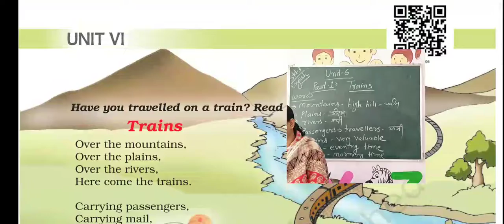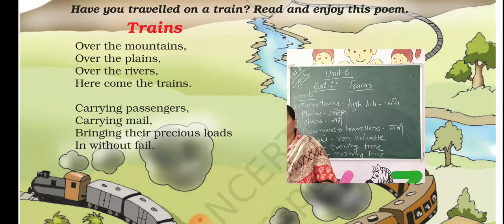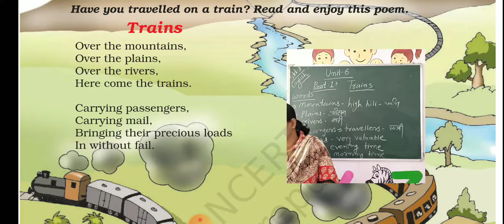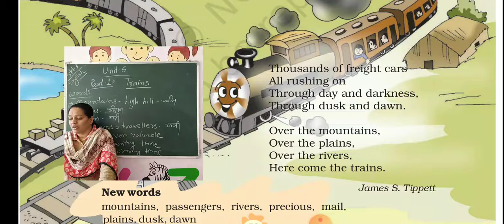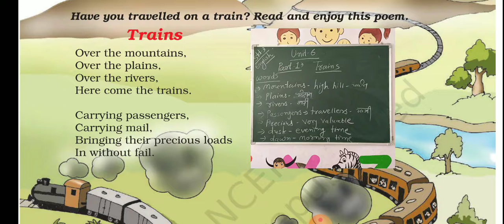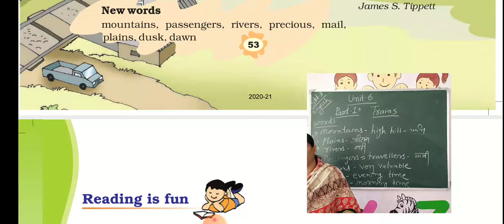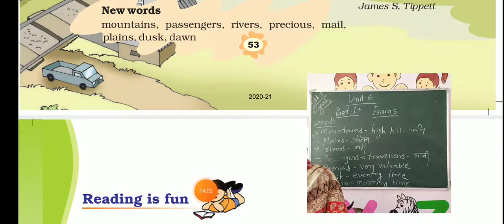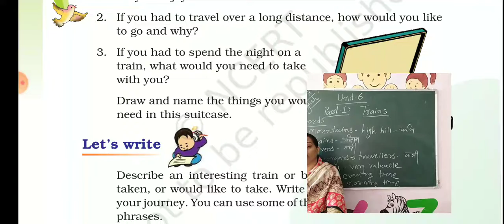STD 3 ENGLISH UNIT 6 PART 1